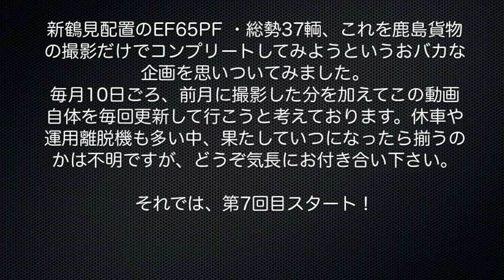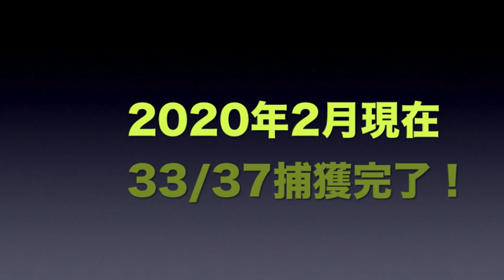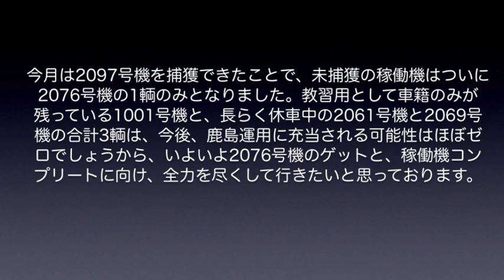【EF65PF】毎月更新！鹿島貨物だけで新鶴見のEF65PFをコレクション！（2020年2月現在）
JR貨物・新鶴見機関区所属のEF65PFを、鹿島貨物の撮影だけで全機揃えようというおバカな企画に挑戦しております。ジワジワと撮り進めさせていただいた結果、とうとう稼働機での未撮機は2076号機のみとなり、いよいよリーチを掛けることができました。
所属機としては、これ以外にも1001号機、2061号機、2069号機の3輌が撮れていませんが、ご存知の通りこれらのカマはすでに長期に渡り本線上からは遠のいており、よほどの奇跡でも起こらない限り、再度鹿島貨物の先頭に立つことはないようにも思っております。もし万が一でもそうした奇跡が起こってくれたら飛び上がらんばかりに喜ぶだろうと思うのですが、まずは何をおいても、最後の1輌となった2076号機を捕まえる以外にはなさそうですね。